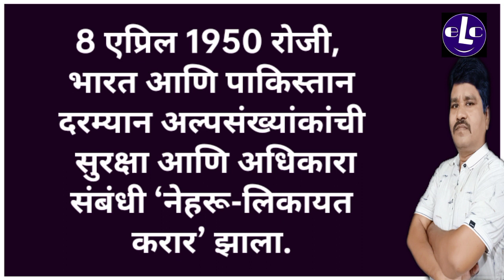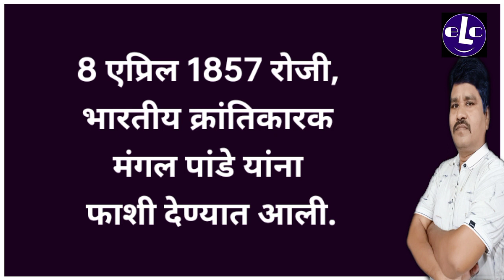8 एप्रिल दिनविशेष | आजचे दिनविशेष | एप्रिल महिन्यातील दिनविशेष | April 8, Dinvishesh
8 एप्रिल दिनविशेष | आजचे दिनविशेष | एप्रिल महिन्यातील दिनविशेष | April 8, Dinvishesh

8 एप्रिल 1911 रोजी, हाईक ओन्नोस या डच भौतिकशास्त्रज्ञाने अतिसंवाहकतेचा शोध लावला.
8 एप्रिल 1921 रोजी, आचार्य विनोबा भावेंनी वर्धा येथे पवनार आश्रम स्थापन केला.
8 एप्रिल 1929 रोजी, दिल्लीमधील सेंट्रल असेंबलीत भगतसिंग व बटुकेश्वर दत्त यांनी बॉम्बस्फोट केला.
8 एप्रिल 1950 रोजी, भारत आणि पाकिस्तान दरम्यान अल्पसंख्यांकांची सुरक्षा आणि अधिकारांसंबंधी ‘नेहरू-लिकायत करार’ झाला.
8 एप्रिल 1993 रोजी, मॅसेडोनिया प्रजासत्ताक संयुक्त राष्ट्रात सामील झाले.
8 एप्रिल 1857 रोजी, भारतीय क्रांतिकारक मंगल पांडे यांना फाशी देण्यात आली.
8 एप्रिल 1894 रोजी, वंदे मातरम या राष्ट्रगीताचे कवी बंकिमचंद्र चटर्जी यांचे निधन झाले.
8 एप्रिल 1973 रोजी, स्पॅनिश चित्रकार पाब्लो पिकासो यांचे निधन झाले.
8 एप्रिल 2013 रोजी, मार्गरेट थॅचर या ब्रिटनच्या एकमेव महिला पंतप्रधानांचे निधन झाले.